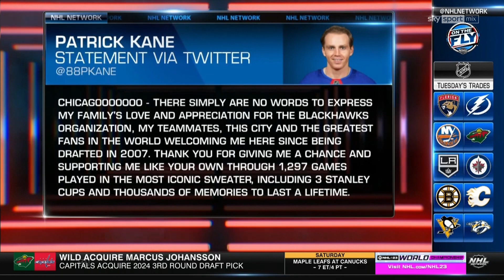Feb.28/2023 NHL On The Fly